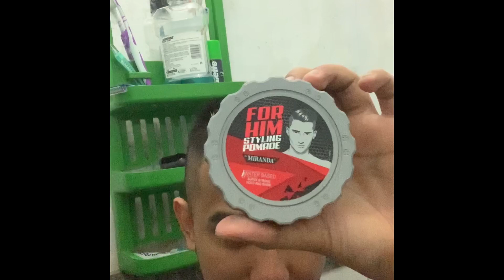indonesian pomade review for my flattop haircut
indonesia pomade review :
1. gatsby pomade
2. miranda pomade
3. bellagio pomade